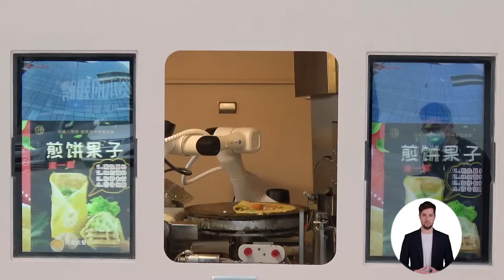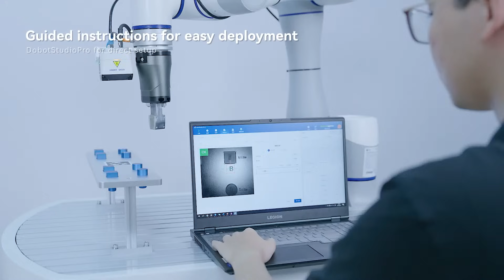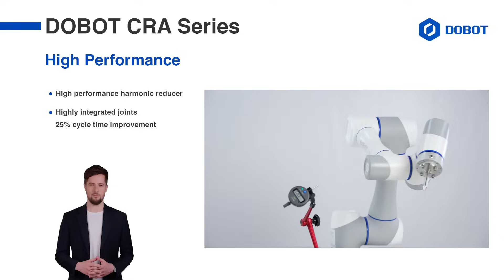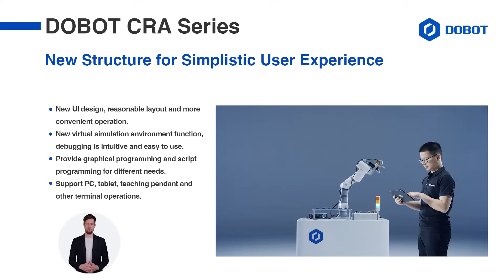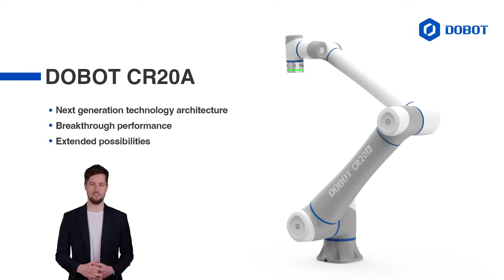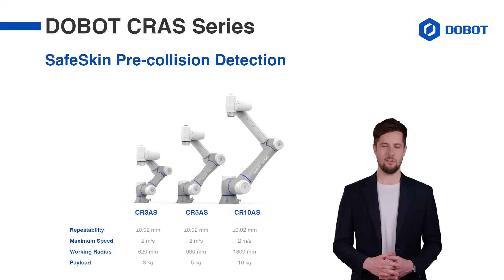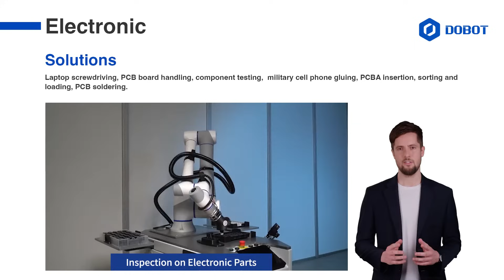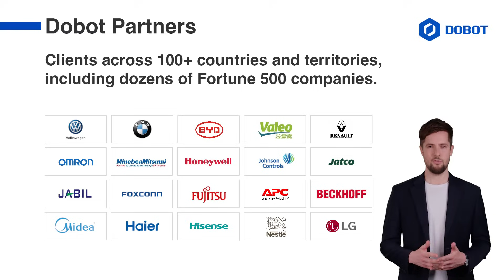CRA Series Launch Live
Prepare to be captivated by our enigmatic digital AI presenter who will guide you through this momentous launch event!

What’s the major highlight of the CRA series launch?
Fully enhanced new generation for payload from 3 to 20kg.
● Harmonic reducer, 25% cycle time improvement
● Electromagnetic brake,18 ms instant activation
● IP54 dustproof waterproof control box, 25% smaller in volume
● Brand new software and structure for easy user experience

Discover cutting-edge features in automated production:
● Immerse yourself in the captivating world of palletizing, CNC machining, and other breakthrough technologies.
● Experience first-hand how CRA robots revolutionize efficiency, stability, and product quality.